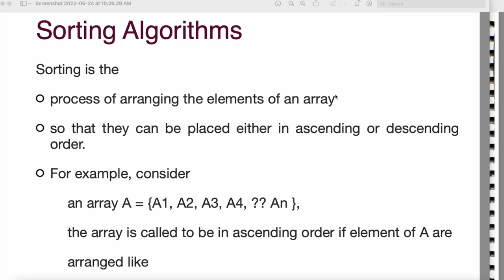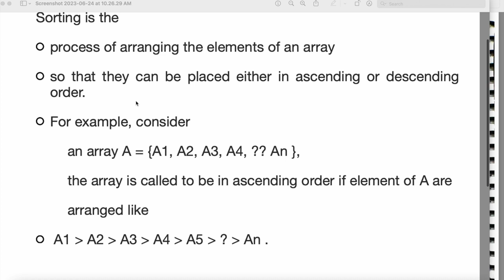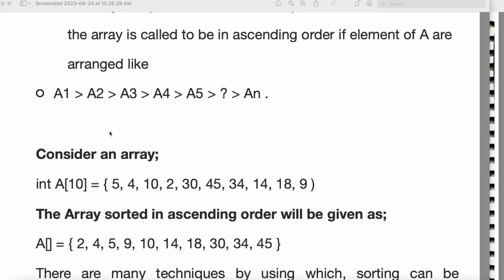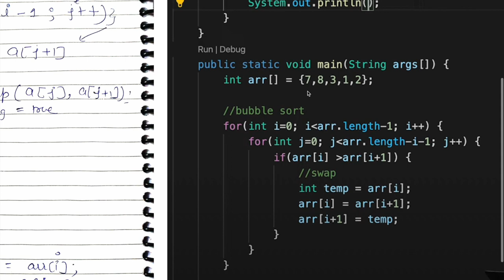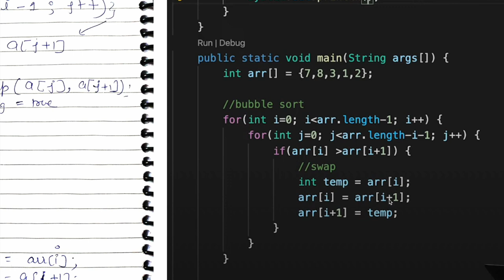Sorting | exchange techniques | Bubble Sort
Bubble sort is an sorting technique to sort the element in array.Please watch video to deep understanding how this method works.